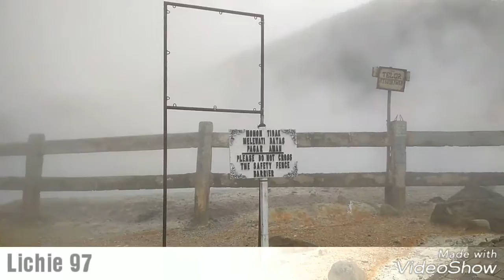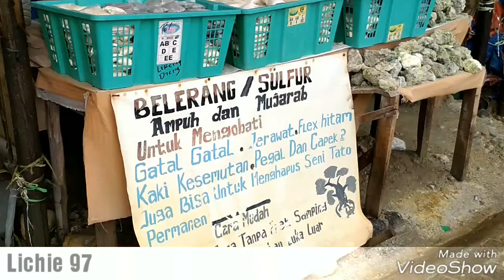Pesona Dieng"Kawah Sikidang "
kawah sikidang dieng dengan bu belerang yang khas